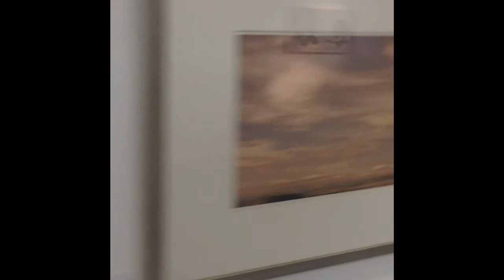Kaplanon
Kaplanon Ena